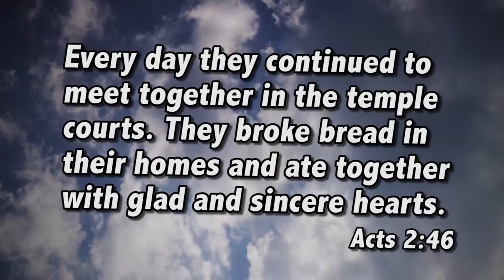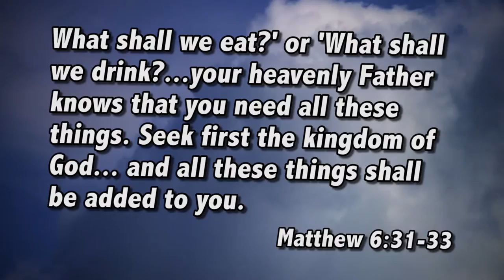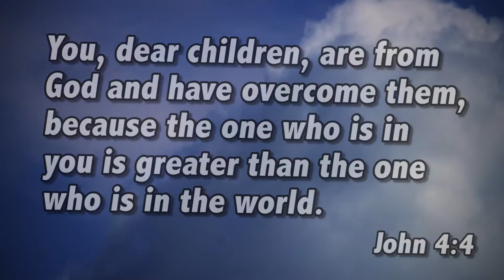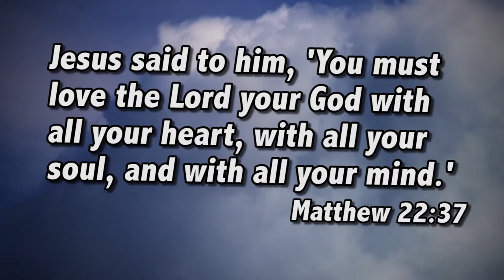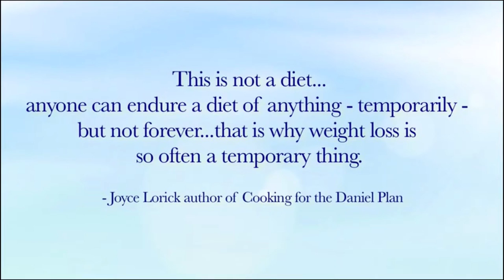The Joyce Lorick Show Episode 2